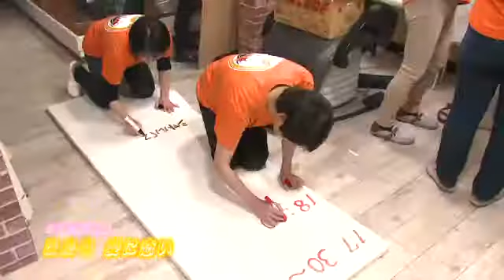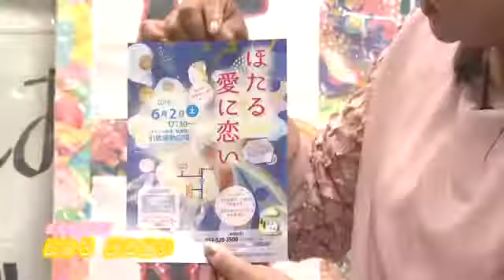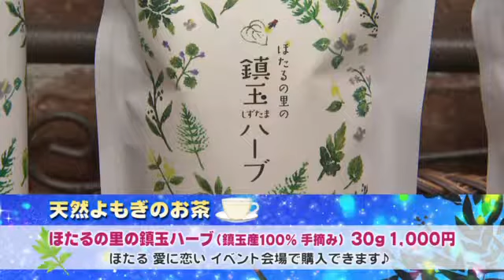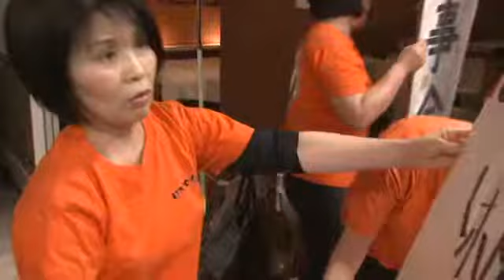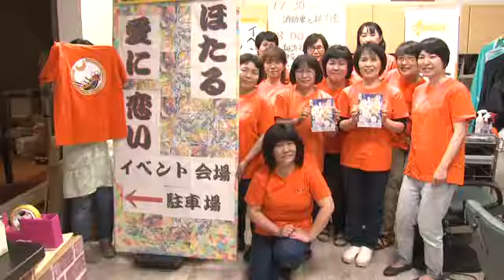第9回浜松山里・いきいきレポート（引佐・ホタル：平成30年6月1日放送）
浜松市の山里（水窪・佐久間・春野・龍山・天竜・引佐）を浜松ケーブルテレビリポーター岡本麻里さんが訪ね、浜松の山里の魅力を発信する情報番組です。

第9回は引佐地域を訪ねます。
ホタル観賞会『ほたる愛に恋』についてお伝えします。

［出演協力］
NPO法人ひずるしい鎮玉　事務局長　廣瀬稔也さん
ほたるの会　岡部　裕子さん　ほか皆さん

※当番組は浜松ケーブルテレビ「チャンネル・ウインディ 地デジ12ch」で、毎週金曜日更新の番組を、金曜日4回（10:30/12:45/18:45/23:45）・土曜日3回（10:30/15：30/20:45）の計7回リピート放送しています。

※FM Haro!(FM76.1ch)でも、毎週金曜日10：00～と毎週土曜日11：45～（再放送）放送中です。